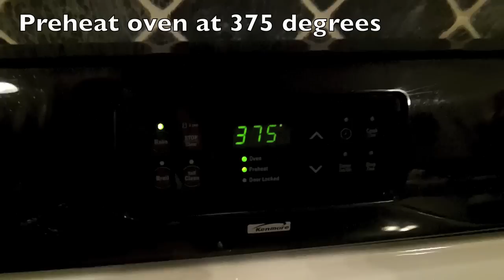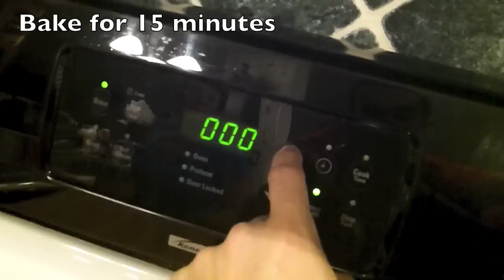Fish in Foil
Nutrition Facts for Tilapia ONLY

Serving Size about 4 oz
Servings 1
Amount Per Serving
Calories   100
Total Fat  0g
Total Carb 8g
   Sugars 0g
   Dietary Fiber 0g
Protein 20g

Sample Meal contents:
Wal-Mart Tilapia 4 oz
Lettuce - Green leaf
Great Value - Light Buttermilk Ranch Dressing, 1 Tbsp
Tomato - 5 slices